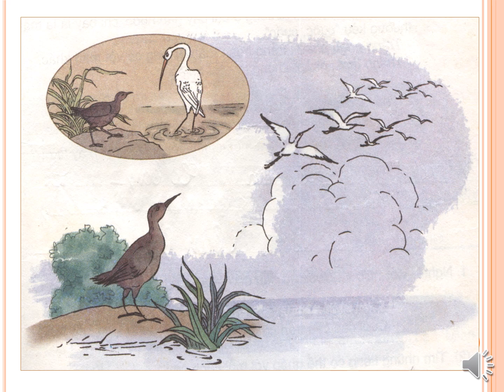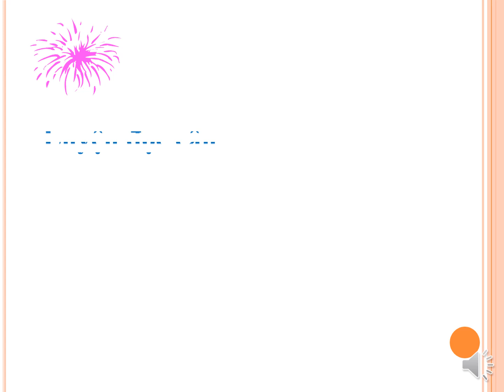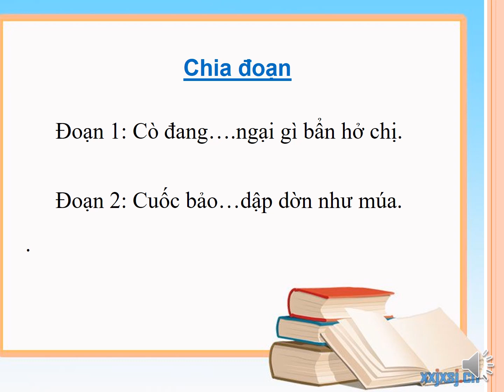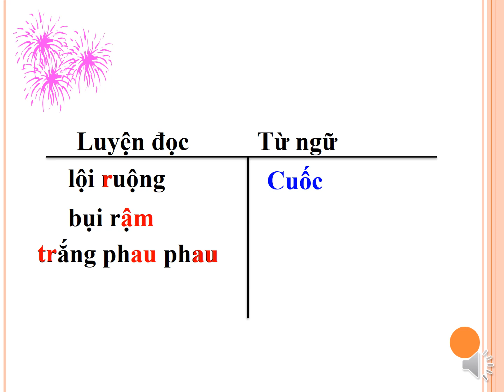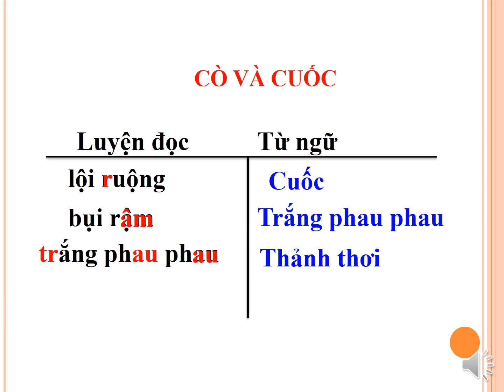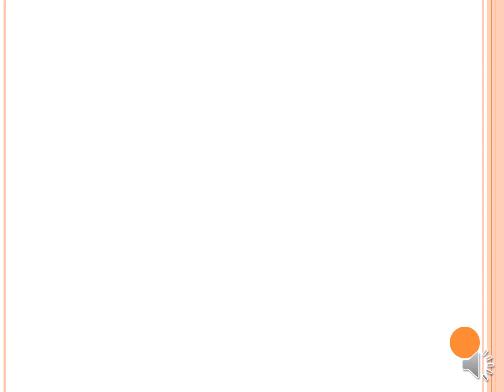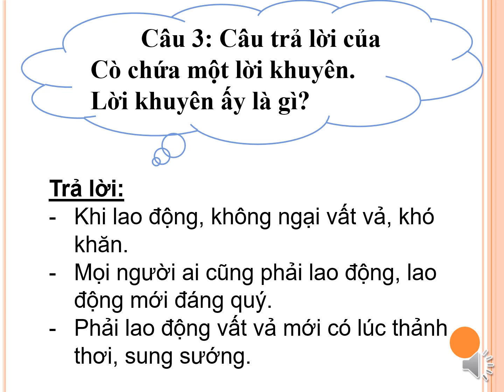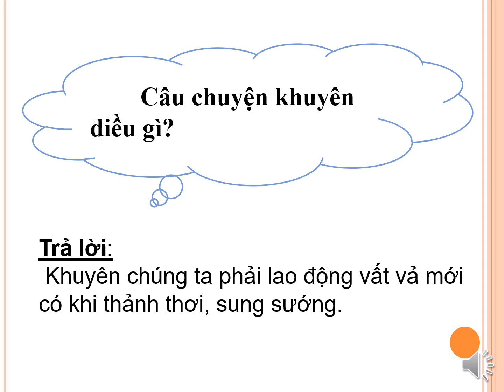Lớp 2 - Tập đọc - Bài: Cò và Cuốc.